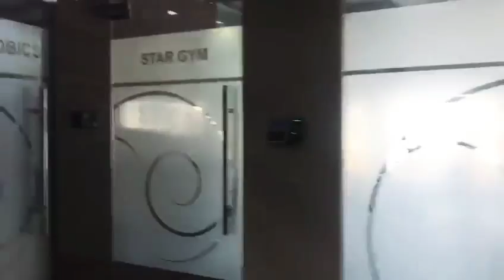INDORE Auditions of MFDF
MFDF GRAND AUDITIONS IN INDORE CITY...
Abhishek Joshi Mr Maharashtra and Soni Jaiswal chairman of MFDF judging MFDF in Indore city..